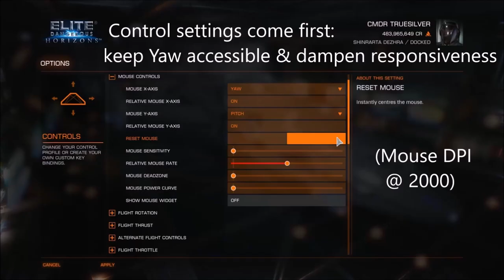Rail Guns for PvE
Truesilver's Top Tips, No.4  ++ Rail Guns for PvE ++  (Featuring the 7 x Rail Cutter)

Although this is No.4 in the series, it actually represents a few firsts, for me:

- This is my first return to Elite since 2018

- It’s my first guide designed to convey all the info within the vid itself

- It’s my first exclusively PvE guide

- 7 x Rail Cutter, heh...

I hope some will find it helpful. There are discussion threads on Frontier Forums and Reddit respectively here:

About Truesilver’s Top Tips, Nos. 1-3:

The earlier instalments in this series are from 2016-17, so they’re very dated now, but they might still be of some use if (eg) you’re new to manoeuvring, aiming and/or evasion. Frontier Forum links follow, if interested. The vids can also be found in the ‘Truesilver’s Top Tips’ playlist on this channel.

No.1, Circle-Stafing

No.2, Using Fixed Weapons

No.3, Gimballed Duelling

About my Damage Stats Tables/Analysis & ‘Truesilver’s Tests’ Series, Nos. 1-7:

This is the info that, if anyone still remembers me, it’s probably most for. I’m not going to link, nor to my old manoeuvrability and engineering stuff, because it’s just too necro - but if any ED archaeologists out there really want more than Google can offer them about any of this stuff, by all means let me know.

About YouTube Comments:

Towards the end of 2020 I disabled comments on all my vids because the vids were all from so many years ago, due to my 2018-21 hiatus (YT actually shows them as more recent than they are, as it seems to ‘round down’ the years).

Obviously, however, this most recent vid has comments enabled. I’ll keep this under review.

The o7 Bit:

Finally, to those friends, frenemies, former Adle’s Armada teammates, wingmates and wider players who’ve made contact over the years, all I can say is that I really appreciate it.

I doubt that I’ll be flying with (or against) you anytime soon but then, I never thought I’d make another ED guide, so … never say never.

o7

Truesilver